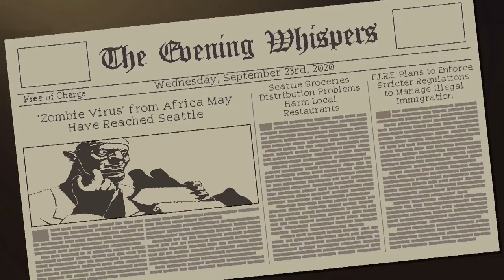Coffee Talk: Latte Art - #2 | Rawkward Gamers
Just a couple o' baristas playin' around with some latte art!